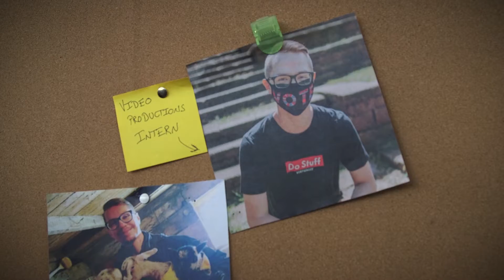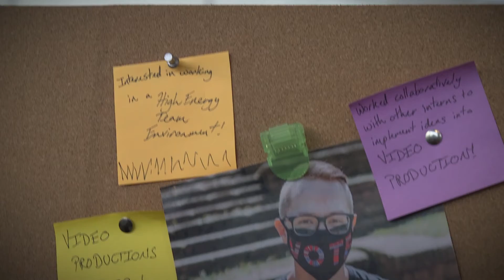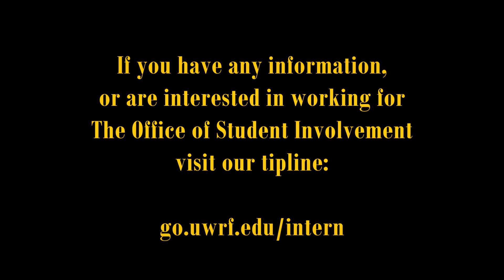Case of the Missing Interns - Episode 2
The investigation begins as Detectives Kohn and Meyer investigate the disappearance of the Video Intern. As they interrogate other interns, the Detectives realize this case is more complicated than they thought.
Have any information or want to learn more about what an internship is like in the Office of Student Involvement? Visit our tip line to learn how to APPLY for next year’s intern crew! go.uwrf.edu/intern